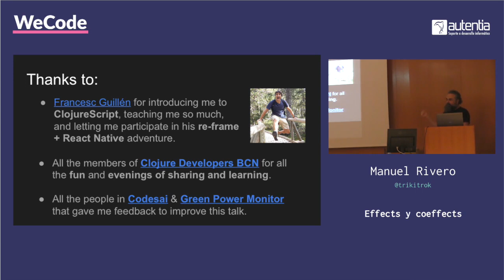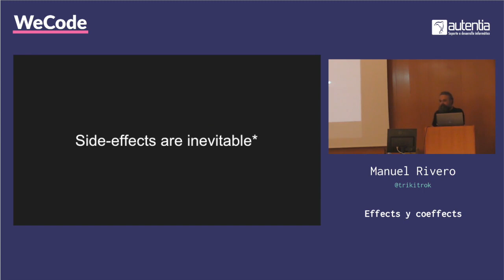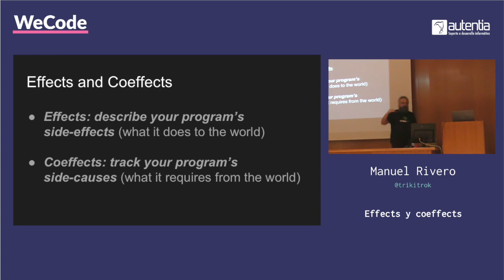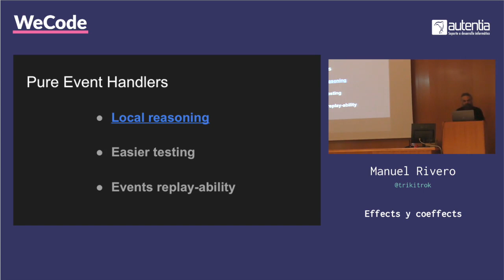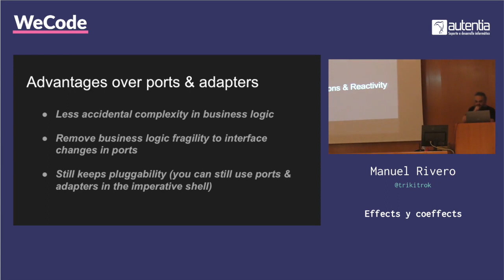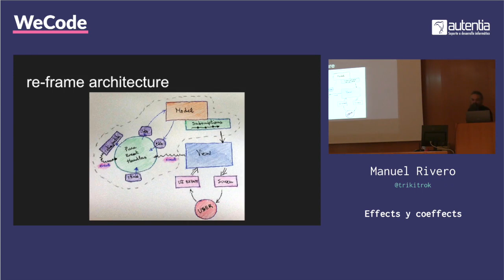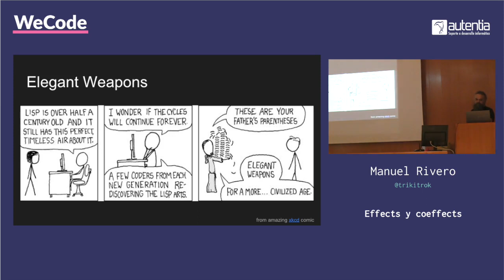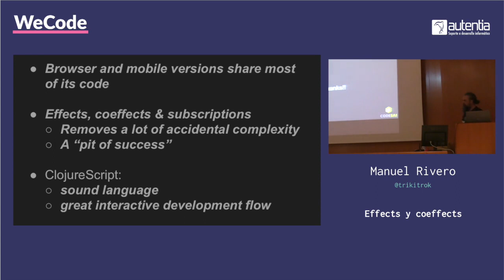Effects & Co Effects - Manuel Rivero WeCodeFest2018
Open Space dado por Manuel Rivero de Codesai en la pasada edición de WeCode Fest 2018 en Valladolid.